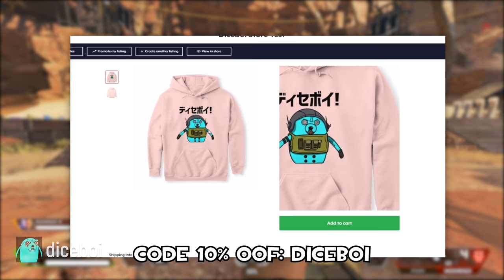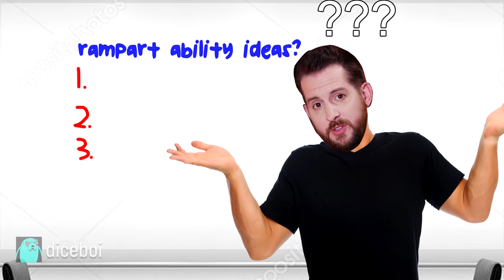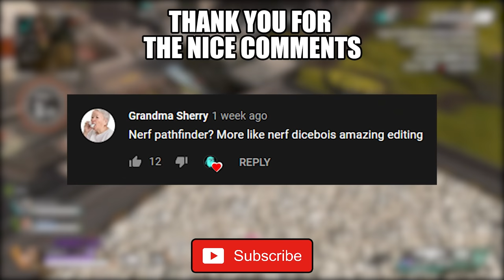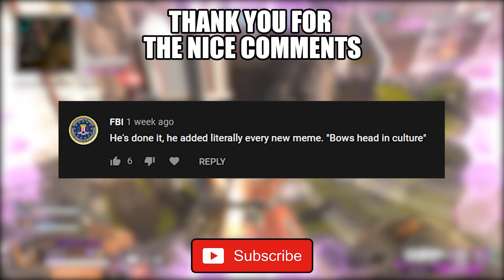Rampart The Heavy Machine Guy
Rampart is for Fortnite players

CODE 10% OOF: diceboi

Rude Buster Super Smash Bros. Ultimate
Ken Stage Super Smash Bros. Ultimate
Alterniabound - Bonus Track - The Blind Prophet
Meta Busta's Revenge
Yousuke Yasui - Brisa Do Mar
At The Tournament Daily Life Without Karakuri Spirits - SiIvaGunner King for Another Day
The Map Page Bonus Level - Super Smash Bros. Brawl

Outro:
Sonic the Hedgehog - Green Hill Zone [Remix]